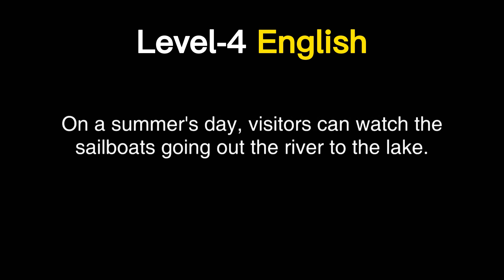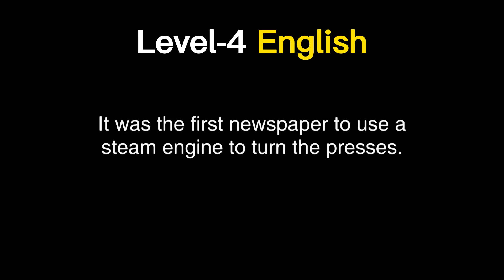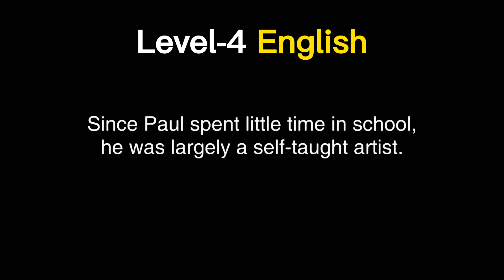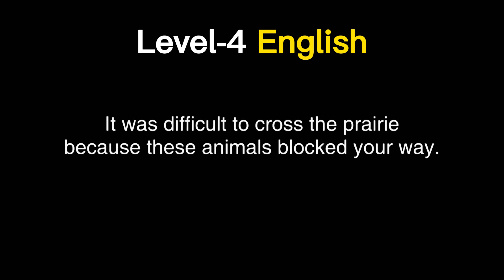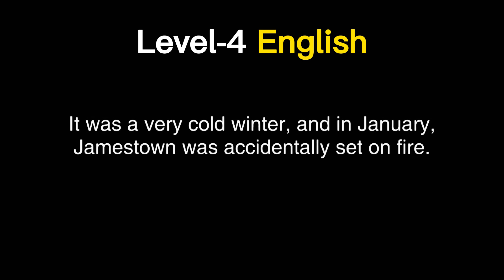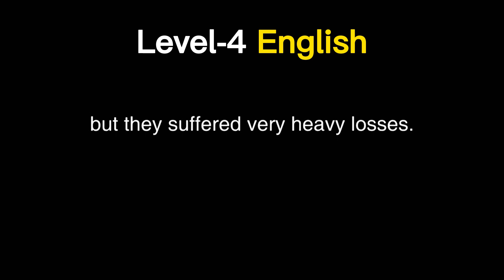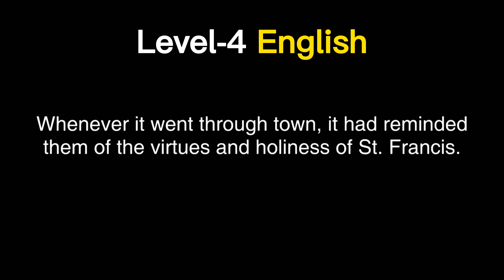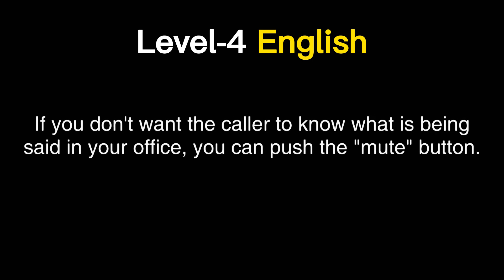Level 4 English Listening Practice | Improve Your English Listening & Vocabulary Skills | Ep-2